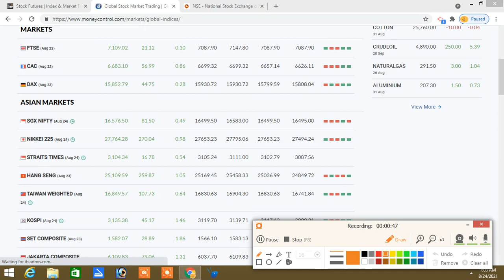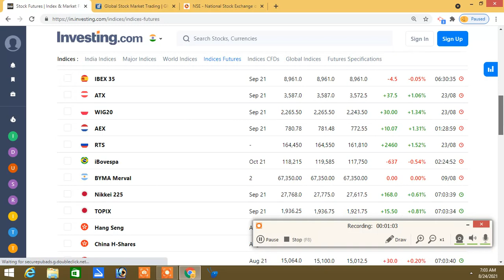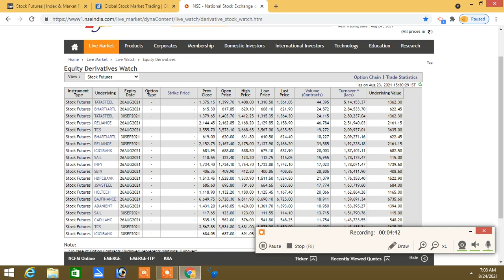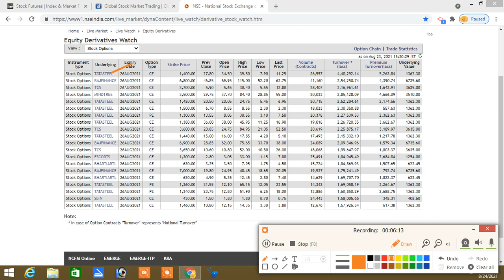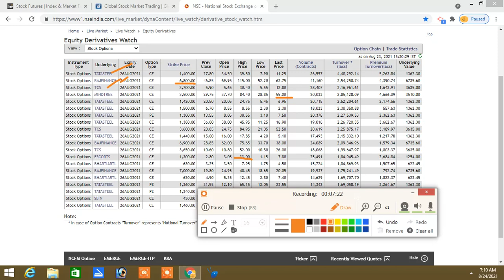24.08.21 PRE MARKET ANALYSIS|HOW TO FACE GAP UP OPEN|STOCK OPTION JACKPOT|OPTION TAMIL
24.08.21 PRE MARKET ANALYSIS|HOW TO FACE GAP UP OPEN|STOCK OPTION JACKPOT|OPTION TAMIL|MARKET TAMIL

இல்லை.

Santhosh
COIMBATORE